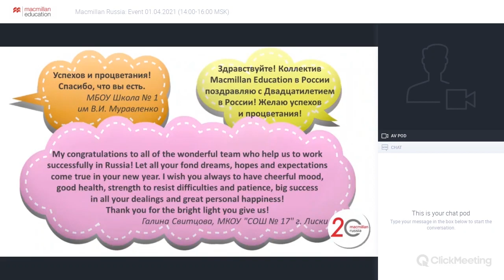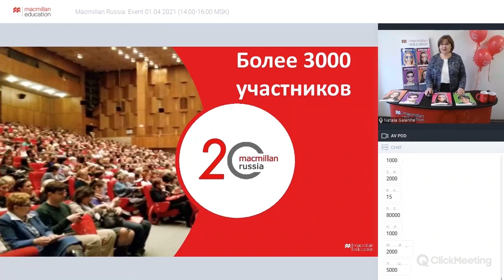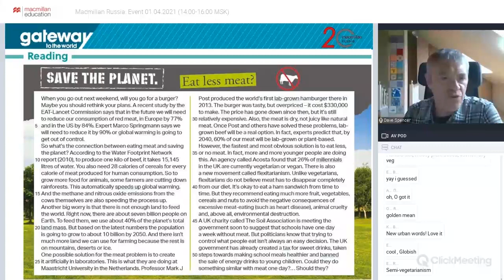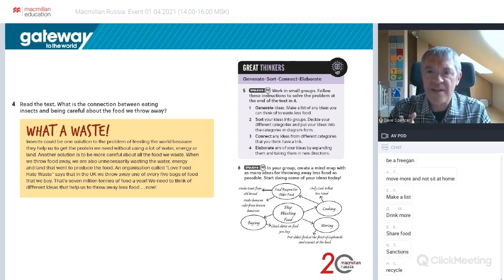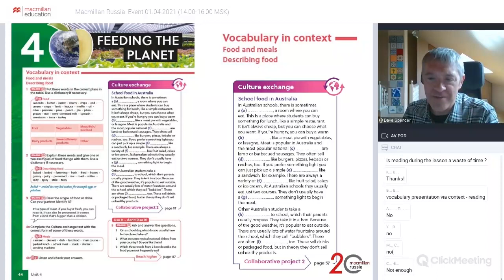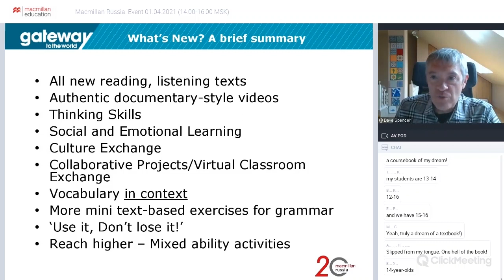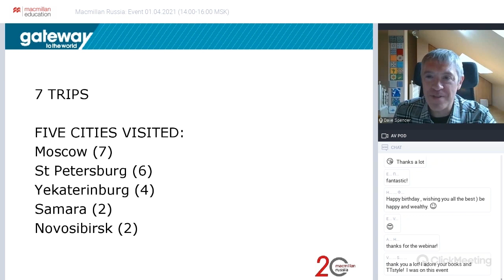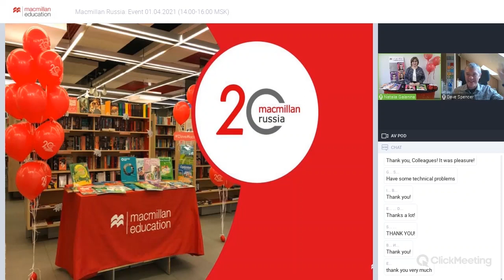Macmillan Russia Special Event: Open Your Gateway To The World with Dave Spencer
1 апреля 20 лет работы Macmillan Education в России, и отпраздновать эту дату мы ее решили по-особому! Это онлайн-мероприятие посвящено премьере​ нового курса от одного из самых популярных авторов Macmillan Education Дейва Спенсера.​